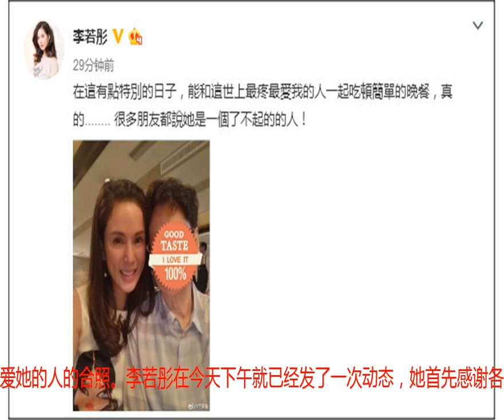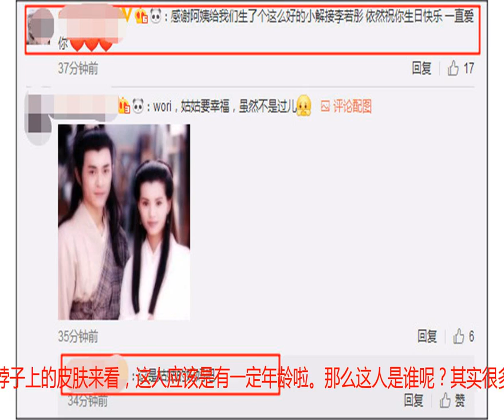李若彤在生日当天晒出最疼爱她的人 愿两人一直健康快乐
李若彤一直是大家心目中最美的姑姑，有多少80、90后观众心目中的女神是李若彤呢？虽然她一直保持着不错，可到现在还没有找到适合的另一半。很多网友都希望古天乐和李若彤成为真正的情侣，可两位当事人都表示这是不可能了。那么现在李若彤如何呢?原来今天（8月16日）是她的生日，她就少有的更新了社交网，并且晒出自己和最疼爱她的人的合照。李若彤在今天下午就已经发了一次动态，她首先感谢各位网友和粉丝的祝福。随后在今天晚上就晒出庆生晚餐的照片，不过她并没有晒出今晚的环境。只是晒出自己和一位神秘人物的合照，并且表示在这个特别日子（自己的生日），能和这世上最疼最爱她的人吃顿简单的晚餐是真幸福。那么这位神秘人物是谁呢？首先来看下照片，从照片我们能够看到一直保持冻龄样貌的李若彤，她紧靠着旁边这位神秘人士。至于旁边这位人物就穿着格子衬衫，然后脸部就被遮挡住了。不过还能看见这人有戴眼镜，从脖子上的皮肤来看，这人应该是有一定年龄啦。那么这人是谁呢？其实很多头脑灵活的网友已经猜到了一位人物，说到最疼最爱自己的人，还有她最后说的那就句话。结合这些来看，这位神秘人士就是李若彤的妈妈啦。很多人都知道这人不是古天乐，但是还是想这